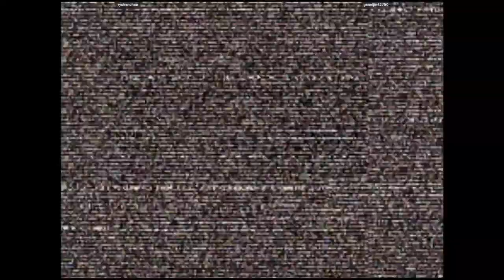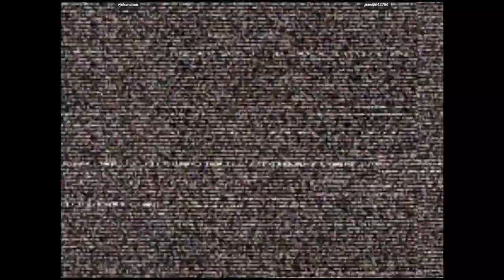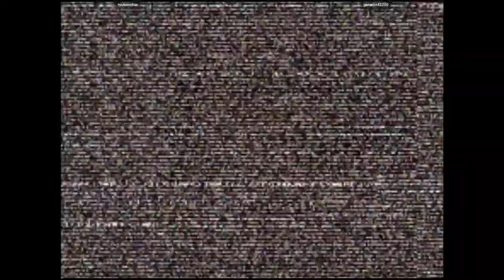CVS2 - ryukenchun VS geneijin42750 | 🇰🇷🇯🇵 Fightcade2